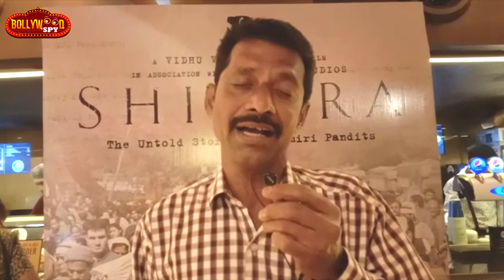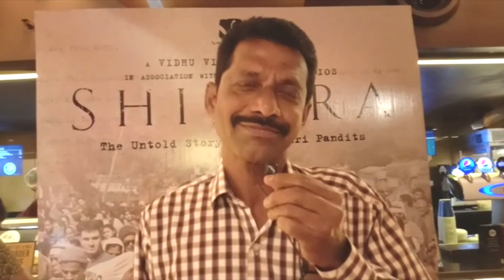SHIKARA Trailer | PUBLIC REACTION | Dir: Vidhu Vinod Chopra | 7th February 2020